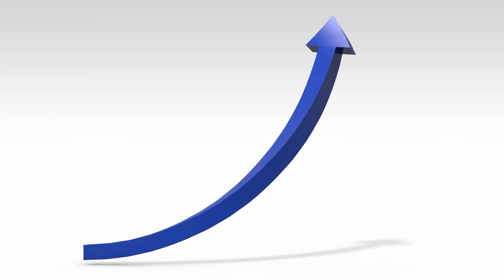Burj Khaleefa Ka Record ⏺️ Toot Gaya 😲😲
Burj khaleefa
burj khaleefa video

Hey guyz, Welcome back to this video. in this video i have told you that which tower is going to break the record of Burj Khleefa

So if you like this video then please hit a like button to this and also if you have subscribed my channel till now then please do subscribe because you will get these type of videos firstly ahead.

I am also available on social handles, you can follow me there also.